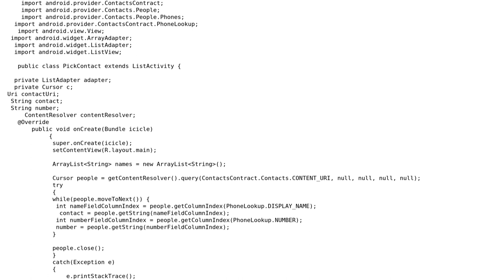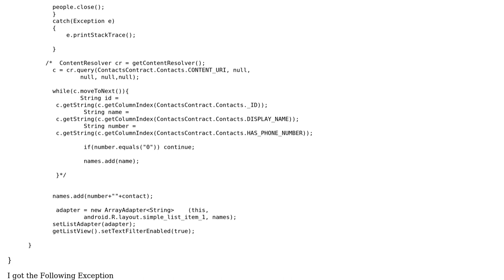Android Illegal Argument Exception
With thanks & praise to God, and with thanks to the many people who have made this project possible! | Content (except music & images) licensed under CC BY-SA | Music | Images & others | With thanks to user Marcus Johansson user bindal and the Stack Exchange Network Trademarks are property of their respective owners. You are responsible for your own actions.